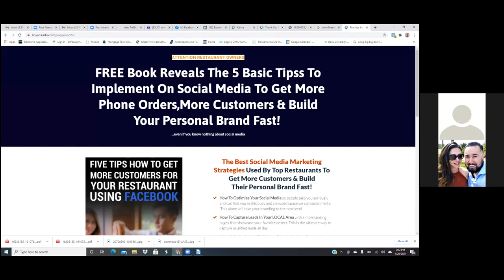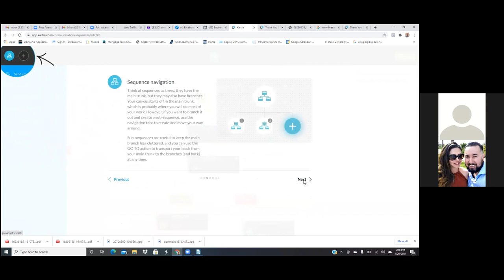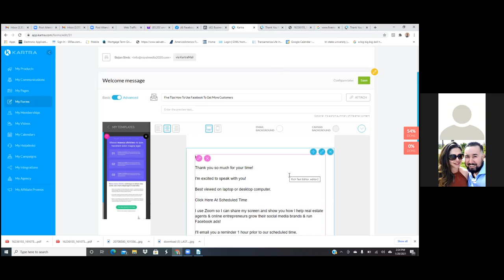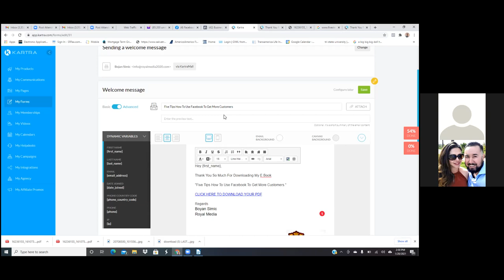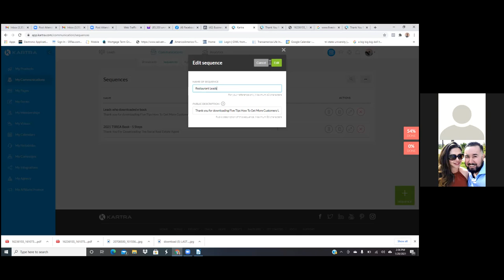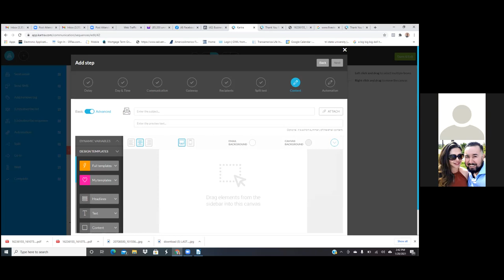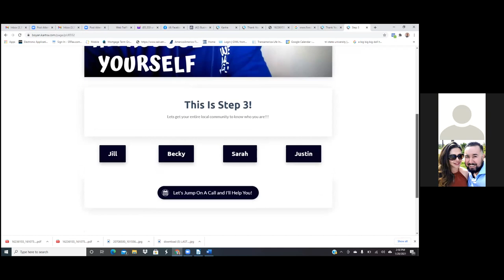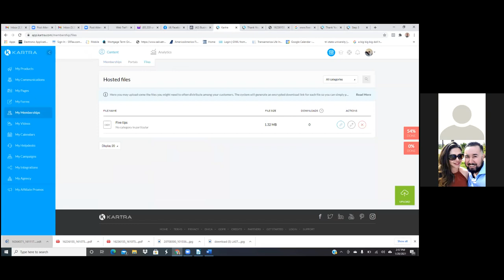HOW TO GET MORE APPOINTMENTS